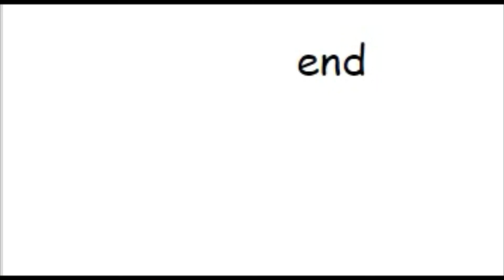Jeff Documentary 3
clarence is a necromancer confirmed